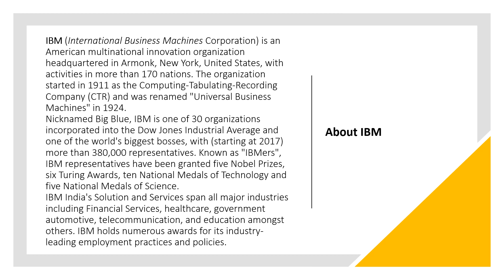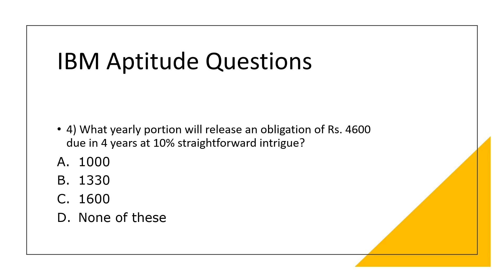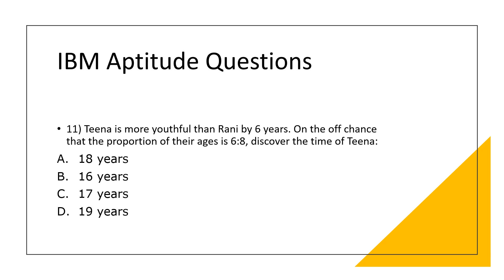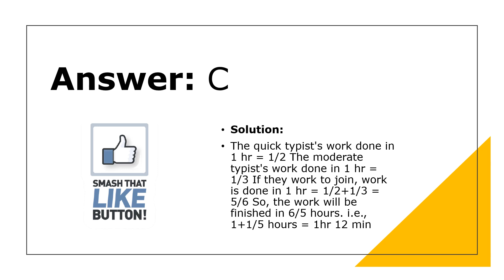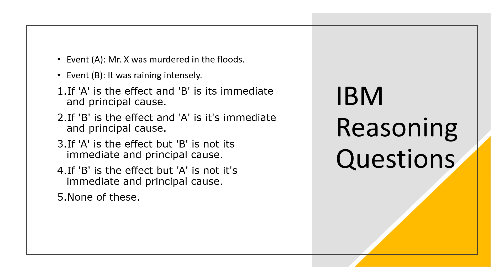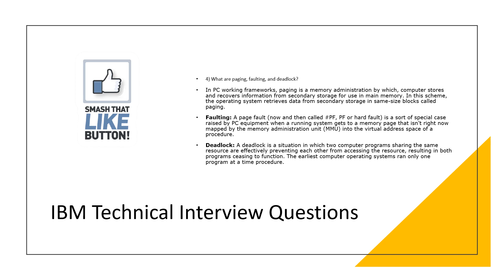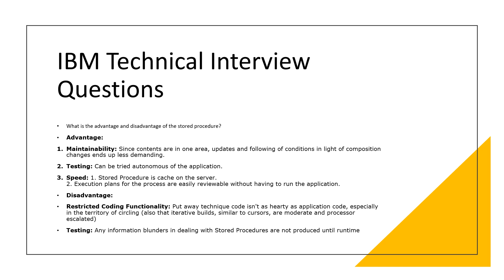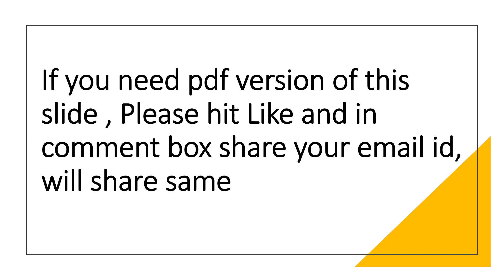IBM interview questions for freshers I IBM job interview questions I IBM graduate interview question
Other Parts

Find the detailed IBM Recruitment Process for Freshers in Which covers the Eligibility and the whole pattern for the test with questions along with solutions

IBM interview questions and answers
ibm interview tips
ibm job interview questions
why ibm
why do you want to work for ibm
ibm careers
What should I expect at an IBM interview
How many rounds are there in IBM interview
Why do you want to work at IBM
ibm interview questions software developer
ibm graduate interview questions
ibm interview questions for freshers
ibm final interview
ibm technical interview questions
ibm in person interview